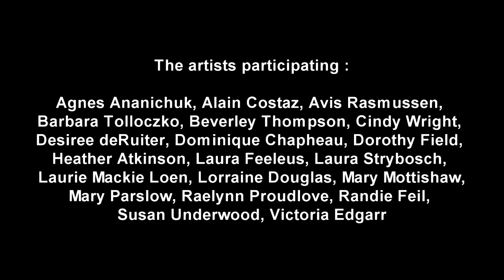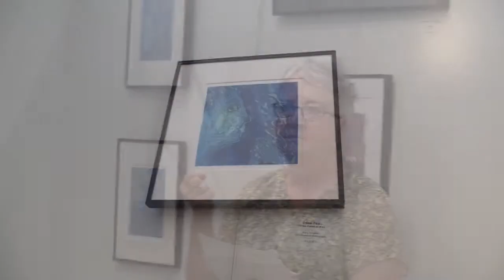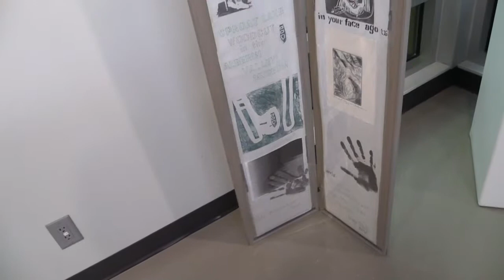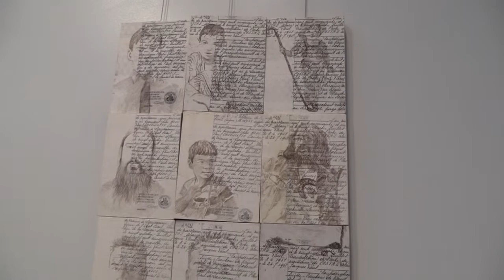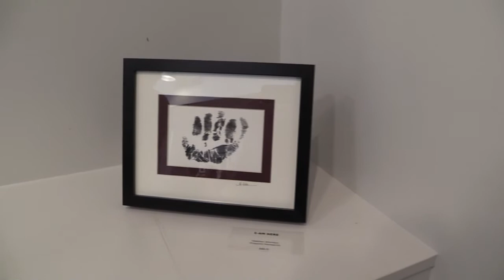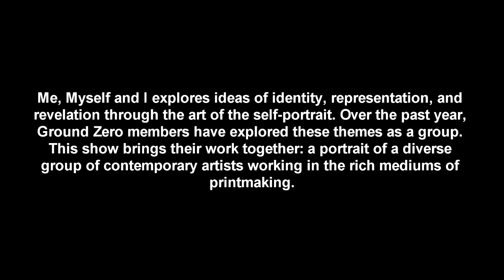Me, Myself and I Art Show at the CACGV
Me, Myself and I explores ideas of identity, representation, and revelation through the art of the self-portrait.